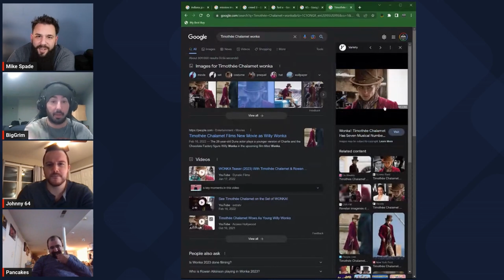Timothee Chalamet Sweetens The Deal | "Wonka” | REVIEW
Follow The Final Credits on TikTok and Instagram for all updates on new content:

Today's review has The Final Credits taking a look at "Wonka"! Opinions of how this movie would turn out from the initial trailer varied quite a bit. So how did the final product turn out?? Our takes might surprise you! So watch and find out!

Theme and intro Created by @WillDivide